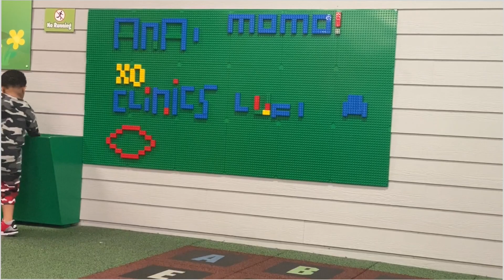We went to LegoLand right before it shut down! | Legoland Florida